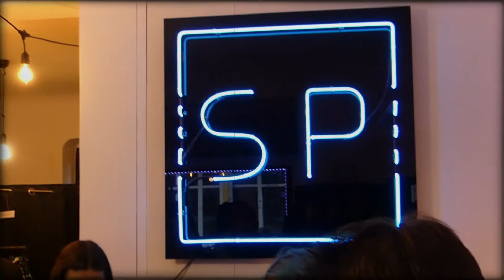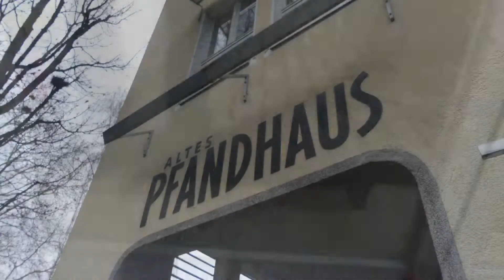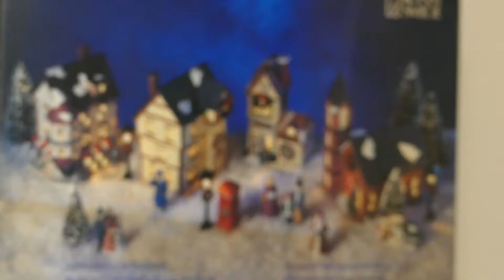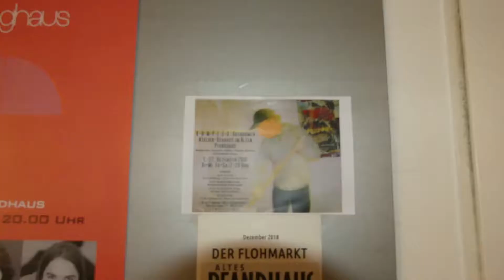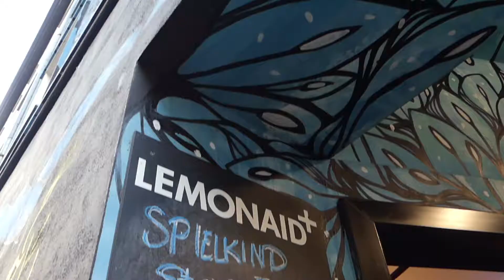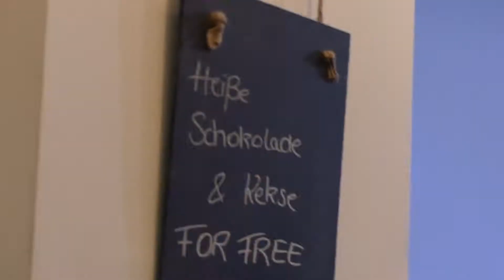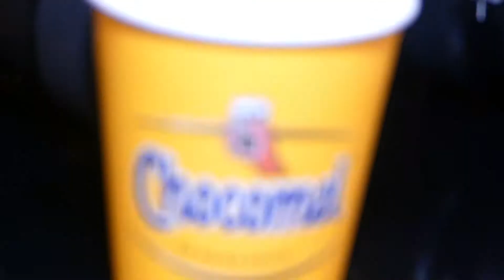Meet am pop up Store in Köln von Felix von der Laden und altes Pfandhaus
Hallo

Ich bin der Videoproduzent, der diesen Kanal betreibt.
Ich bin 18 Jahre und heiße Benjamin.
In meiner Freizeit lese , baue, spiele und produziere ich Video für Youtube.

Hier sind links zu meinen Equtment

Aktion cam

Camara leuchte

LED Vidio Leuchte

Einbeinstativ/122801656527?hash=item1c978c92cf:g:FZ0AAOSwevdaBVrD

Kleines Stativ

handy: THL Knight 1

Das sind die Produkte die ich habe bei mir auch benutze

Ich halte von keiner der Firma geld ist alles selb bezahlt und gekauf würden, die links sollen nur zeigen was ich benute im alltag.

Bei Problehme. anredung oder ander seit scheib mir unter dem Vidio in Die kommmenstarbox oder scheib mir eine Mail an ich werde dann schnell möglich duch zurückantworten.

Mit Frunglichen Grüßen

Benjmain